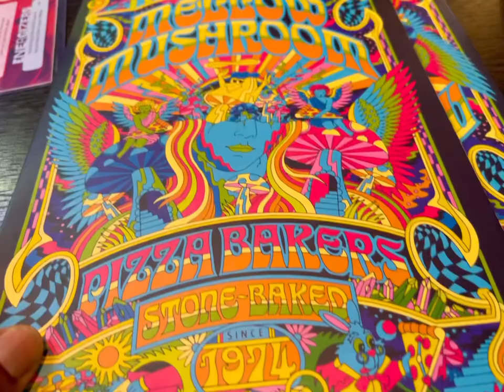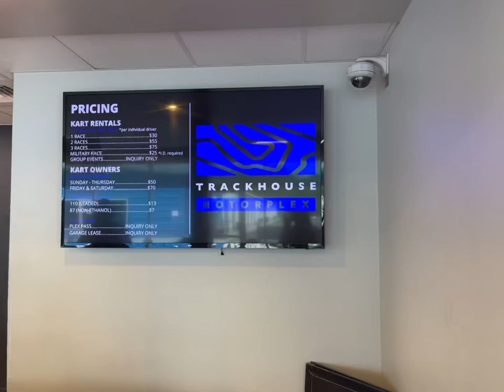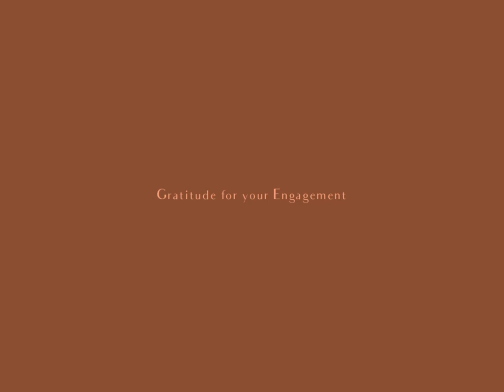Vlog | Thrifting with Mom | Park & Food | Date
Instagram: worldofqui & zenelements2elevatequeens

Peace and Love, welcome to all the new faniky memebers ✨This is a dialy vlog enjoying some time with my mom and the family .
Yessssss!!! I am still on the hunt for a kitchen table and a bedroom suit, I think it’s just a matter of me getting out of my head and making a selection or not.
Anyways, love you all see you in the comment section!

Qui 🤎